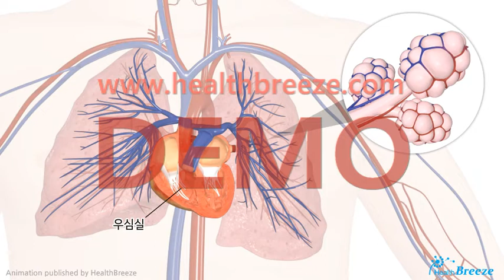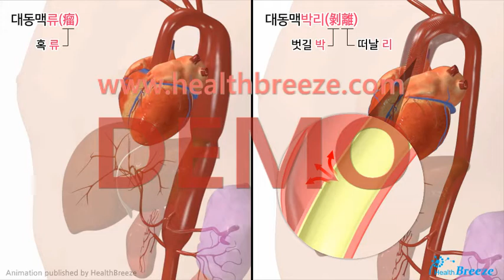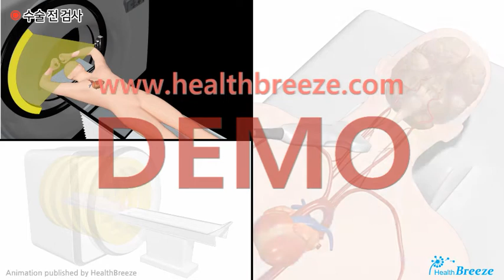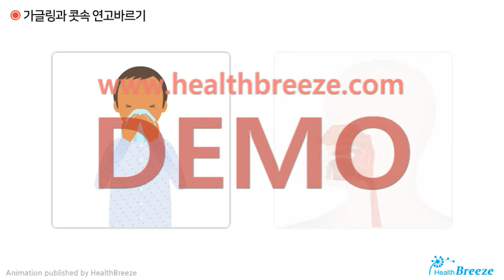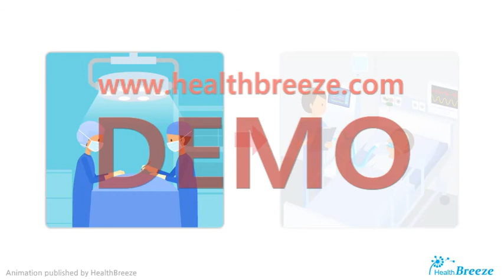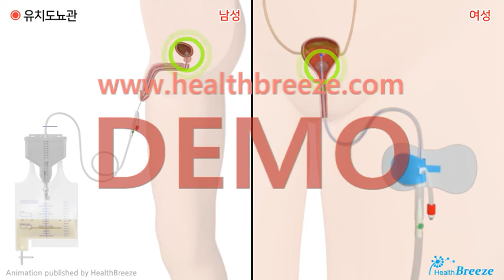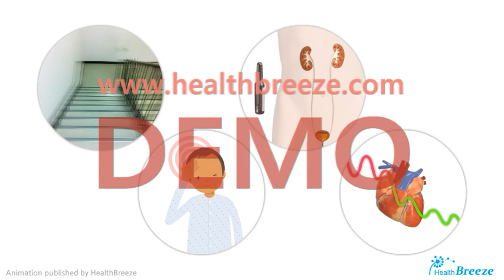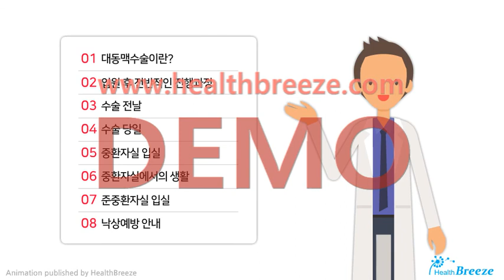[시연용] d0067acko_심장 수술환자의 입원간호교육 (대동맥수술)